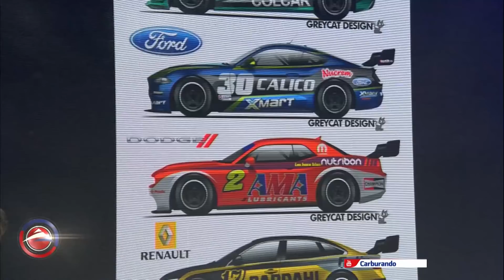Debate: ¿Debe modernizar sus autos el TC?